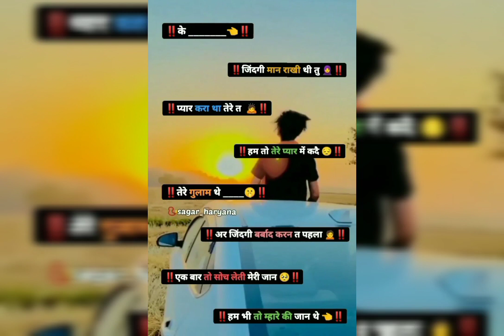😥😭mk sonipat sad shayari whatsApp status haryanavi sad shayari status haryanavi